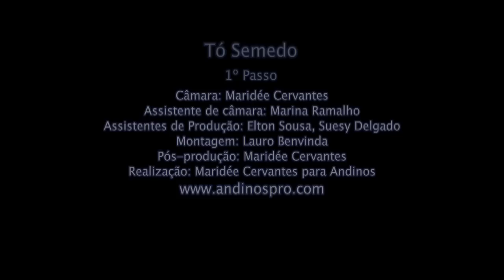Tó Semedo - Nha 1º Passo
To Semedo "Nha 1 Passo", novo album lançado em 2008. Video produzido por Maridée Cervantes para Andinos